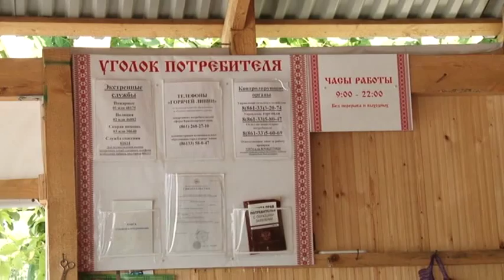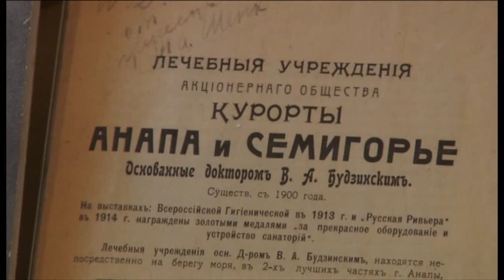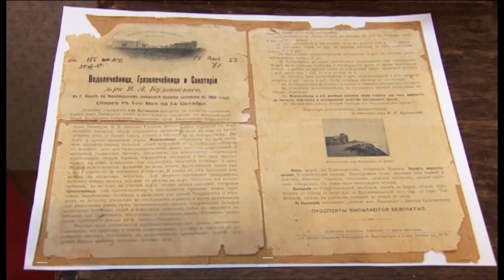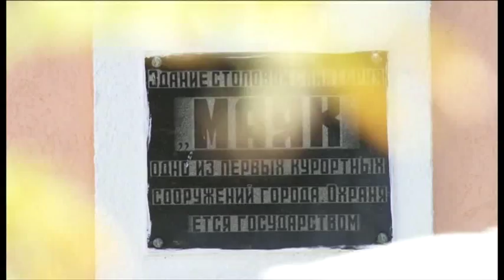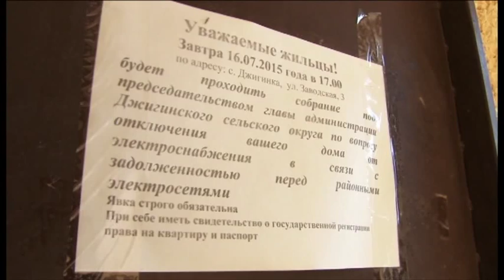Новости "Анапа Регион" от 21 июля 2015 года